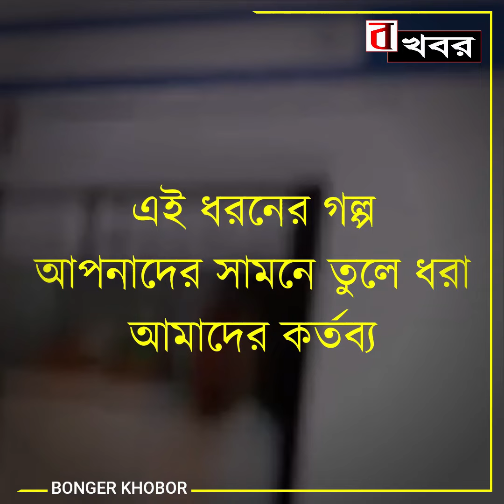টালির ঘরে থেকে ডাক্তারির প্রবেশিকা পরীক্ষায় সাফল্য স্নেহার।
আপনাদের এলাকায় এরকম অসহায় দুঃস্থ মানুষ থাকলে " বঙ্গের খবরের " সাথে যোগাযোগ করুন।